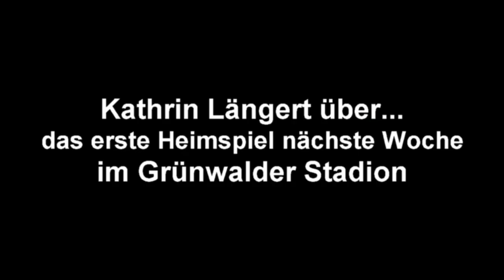Kathrin Längert (FC Bayern München) über das Unentschieden beim Meister (07.09.2013)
Bayern Münchens Torfrau Kathrin Längert über das Remis gegen den VfL Wolfsburg zum Saisonauftakt, über Torwartkommandos auf Deutsch und Englisch und über das erste Heimspiel kommende Woche im Grünwalder Stadion.